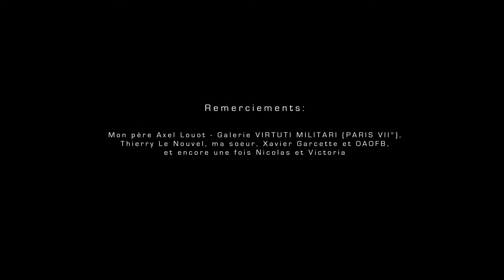"UNE HISTOIRE"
Court-métrage

Un jeune homme observe depuis sa galerie le carrefour d'en face...
A young man observes the opposite crossroads from his gallery...

- NIKON FILM FESTIVAL 2013
4eme place pour le prix du public
** Selection officielle prix du Jury NIKON à Clermont-Ferrand **
Un film de Frederic Louot
Pierre-Antoine Chevalier
Chloé Berthier / Olivier Dote Doevi
Image & Montage
Nicolas Vidal
Mixage
Michel Adamik
1° Assistante Réalisation
Victoria Lattaro
Production
Frederic Louot

Février 2013